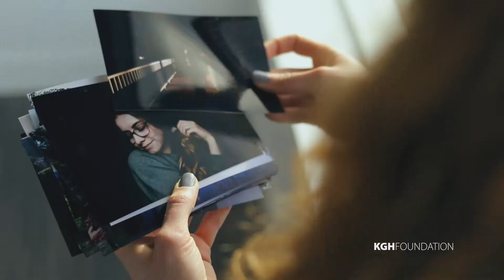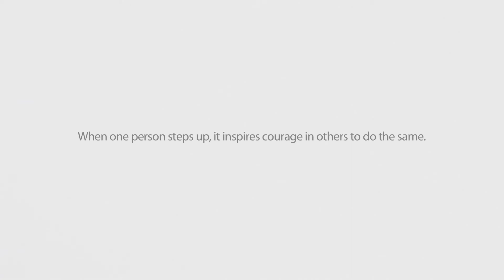Leadership: Giving Changes Everything // KGH Foundation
What does leadership mean today?  More and more people are realizing the deep sense of meaning that come from getting involved in a cause they are truly passionate about. Al Hildebrandt is the founder of QHR Technologies. Upon his retirement last year, Al became involved with the KGH Foundation and CMHA motivated by a desire to give back in a meaningful way, wanting to make a difference for youth suffering with mental health challenges. He became an instrumental leadership figure in the two organizations NOT ALONE campaign to raise $2 million to open Foundry Kelowna, an integrated care centre to support youth and families struggling with mental illness. For the man who started one of Kelowna's most successful tech companies, leadership means this...